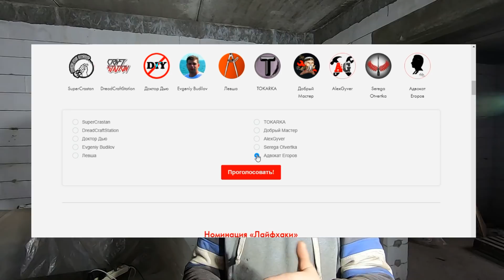Субботник на стройке 2019г.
Постсезонная уборка стройплощадки.